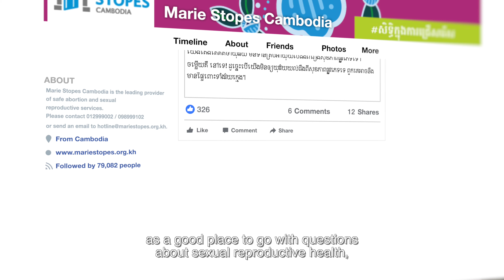Let's Talk about it Campaign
ចាប់ពីឆ្នាំ ២០១៧-២០១៩, អង្គការម៉ារីស្តូបបានអនុវត្តសកម្មភាព នៅក្នុងខេត្តចំនួន១១ លើកកម្ពស់ការយល់ដឹងអំពីសុខភាពបន្ដពូជផ្លូវភេទ និងការទទួលបានសេវាដែលមានគុណភាព។
សម្រាប់ព័ត៌មានបន្ថែម ពីសុខភាពបន្តពូជផ្លូវភេទ សេវាពន្យារកំណើត និងសេវារំលូតដោយសុវត្ថិភាពសូមទំានាក់ទំនងមកកាន់ម៉ារីស្តូបតាមរយៈ៖
✓ Facebook: Marie Stopes Cambodia
✓ 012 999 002 or 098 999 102
✓ LINE, Viber, WhatsApp, WeChat 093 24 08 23

From 2017 to 2019 Marie Stopes Cambodia strengthened awareness and access to high-quality sexual and reproductive health and family planning services to young people in 11 provinces in Cambodia.
For more information on Sexual Reproductive Health, Contraception and Safe Abortion, please contact MarieStopes now: